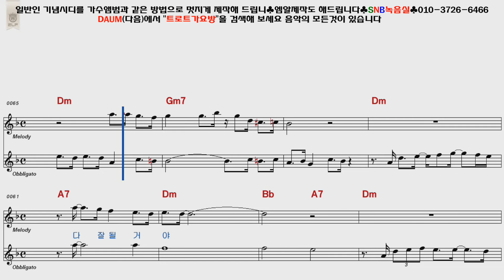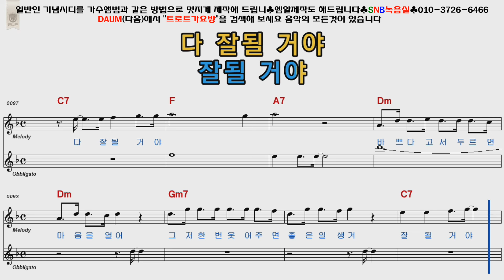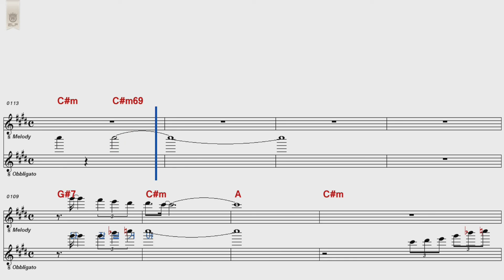오승근 잘될거야 여자키